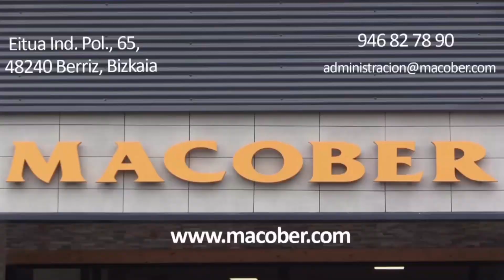Big Dancers 23-12-2019